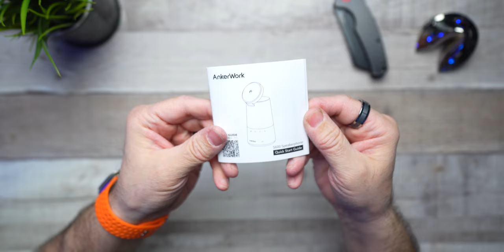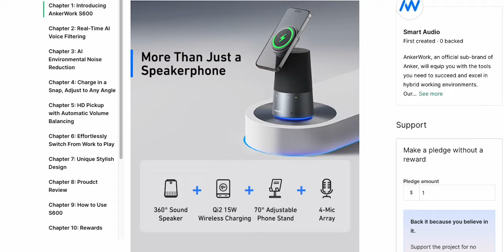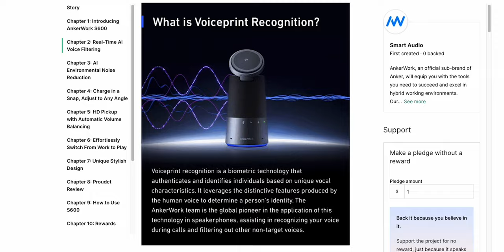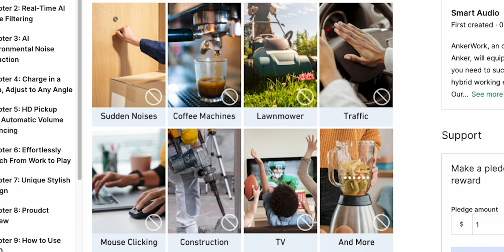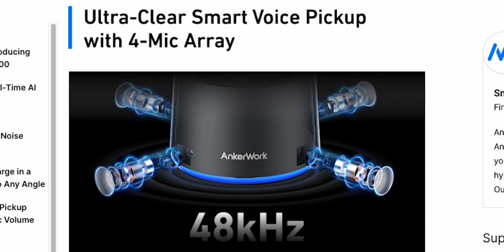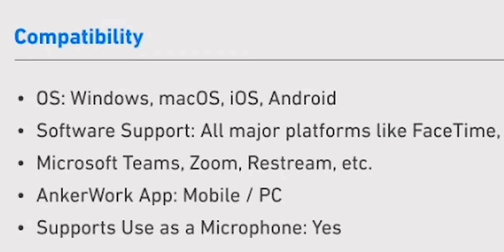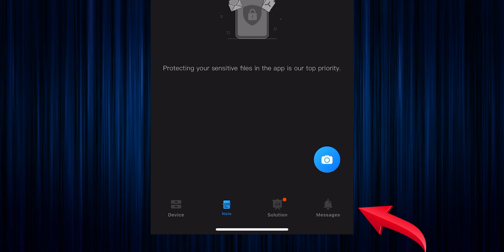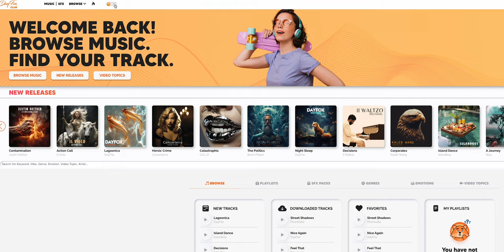AnkerWork S600 / BEST WORK FROM HOME SPEAKERPHONE EVER🔥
AnkerWork S600...THE PERFECT WORK FROM HOME SPEAKERPHONE🔥

*TIMESTAMPS MADE EASY:
00:00 Unboxed
01:47 Introduction
02:51 What's In The Box?
03:10 A Closer Look
04:55 Specs
10:10 App Features
12:02 How It Works
13:19 VoicePrint On/Off TEST
14:50 Music Test
16:14 Video Test
17:14 KICKSTARTER
18:25 Fortune Cookie